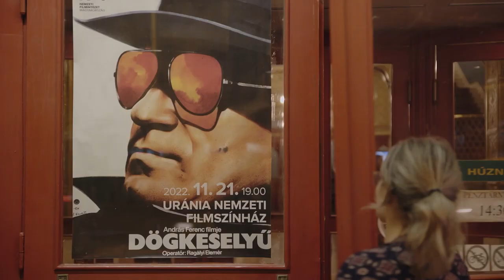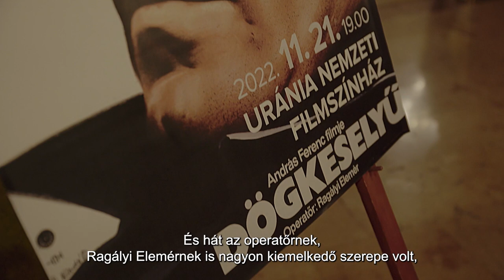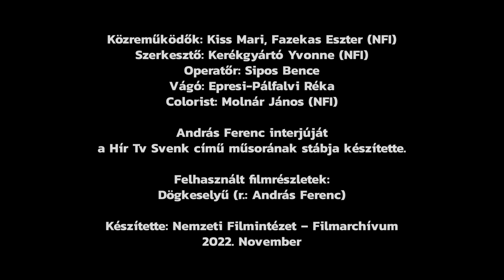Dögkeselyű – A kulisszák mögött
A frissen restaurált Dögkeselyű című film díszbemutatója az Uránia Nemzeti Filmszínházban az alkotók részvételével, 2022. november 21-én.

Készült a Nemzeti Filmintézet – Filmarchívumban, 2022

A Dögkeselyű című filmről az Alapfilmek oldalon lehet további érdekességeket olvasni